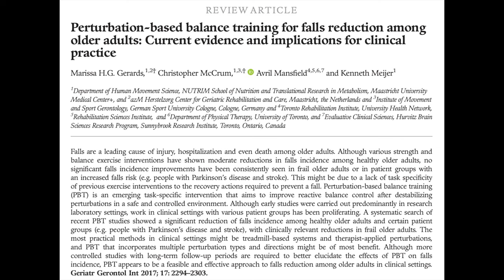Sturzfrei durchs Leben: Übung für besseres Gleichgewicht (Senioren)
Willkommen auf meinem Kanal! Als Physiotherapeut ist es meine Leidenschaft, Senioren dabei zu helfen, ein sturzfreies und aktives Leben zu führen. In diesem Video zeige ich eine äußerst wirkungsvolle Übung, die das Gleichgewicht im Alter verbessert.

Ein stabiles Gleichgewicht ist von entscheidender Bedeutung, um den Alltag sicher und selbstbewusst zu bewältigen. Mit den Jahren kann dies jedoch eine Herausforderung sein. Doch keine Sorge, denn ich zeige eine Übung, die sich bereits bei vielen meiner Patienten als äußerst effektiv erwiesen hat.

Diese spezielle Übung zielt darauf ab, die Körperwahrnehmung zu steigern und die Muskeln zu stärken, die für das Gleichgewicht verantwortlich sind. Alles, was für diese Übung benötigt wird, ist ein Stuhl oder eine stabile Unterlage, um als Hilfestellung zu dienen.

In diesem Video leite ich Schritt für Schritt durch die Übung. Ich demonstriere die korrekte Ausführung und gebe wertvolle Tipps, um die Übung an die individuellen Bedürfnisse anzupassen. Egal, ob man bereits Erfahrung mit Gleichgewichtsübungen hat oder gerade erst beginnt – diese Übung eignet sich für alle Senioren.

Nehmen Sie sich Zeit, um diese Übung regelmäßig zu praktizieren. Mit der Zeit werden Fortschritte erkennbar sein, das Selbstvertrauen wird steigen und die Beweglichkeit wird sich verbessern.

Gemeinsam arbeiten wir daran, Stürzen vorzubeugen und das Leben in vollen Zügen zu genießen. Bleiben wir gemeinsam in Bewegung!

Kapitel:

Intro: 0:00
Übung (leichte Variante): 0:54
Übung (fortgeschrittene Variante): 1:42
Übung (Profi Variante): 1:56